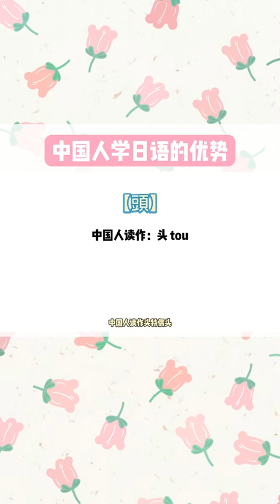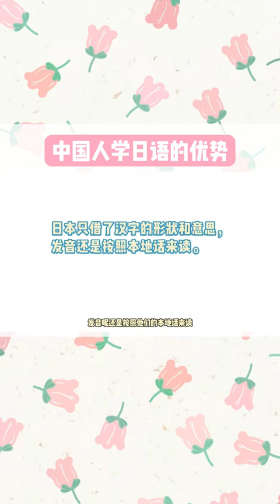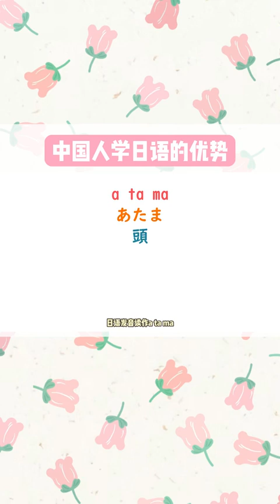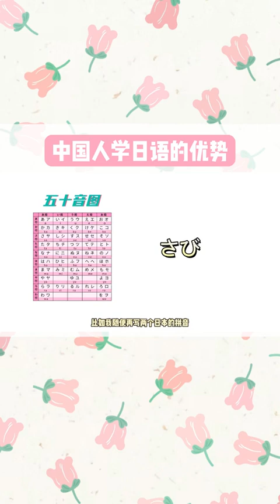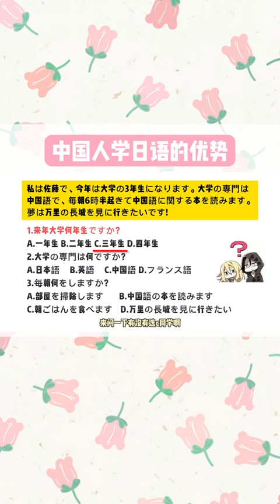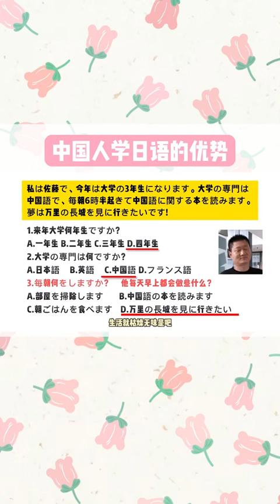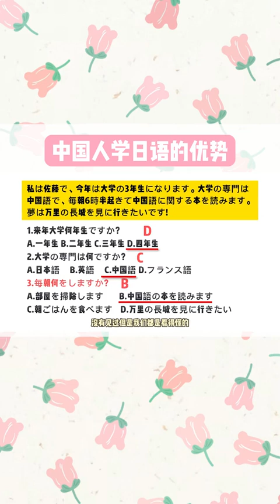中国人学日语的优势#日语教学